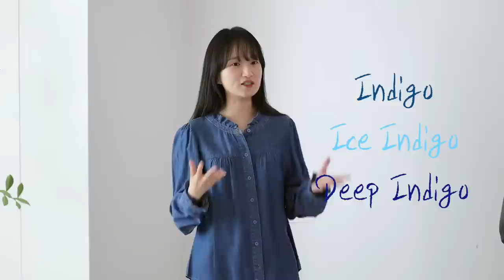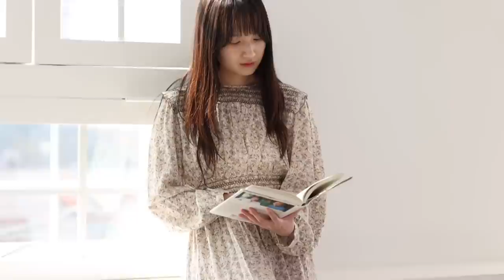봄 옷 코디의 비밀?! 이렇게 입으면 세련된 캐주얼 완성💕 | 출근룩, 휴양지룩 | 데렉 램 Derek Lam 10 Crosby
이번 영상에서는 쉽게 따라 입기 좋은 스타일리쉬 캐주얼 브랜드 데렉램(Derek Lam 10 Crosby)을 소개합니다. 이 브랜드는 뉴욕의 유명 패션 거리인 10 Crosby Street에서 시작되었다고 해요. 뉴욕 감성의 세련된 캐주얼 룩을 찾고 있었다면, 이 브랜드를 꼭 살펴 보세요. 👀

[TV홈쇼핑] 롯데홈쇼핑 런칭 방송
- 방송일시: 3/25 (토) 22:30 - 01:00
- 상품 : 데렉램 텐셀블라우스 2종 / 스트레이트 데님 2종 / 프린트 스모킹원피스 3개 / 수트셋업 4개

[온라인몰] 롯데홈쇼핑 데렉램 기획전
***콜리젯TV 단독 최대 15% 할인 (3/25~4/9) 혜택으로 만나보세요!

[제품 정보]

00:00 인트로 Intro

01:27 린넨 블렌디드 자켓 (오트밀)

03:15 코튼 블렌디드 스트레이트 데님 팬츠 (아이스 인디고)

04:42 코튼 블렌디드 스트레이트 데님 팬츠 (인디고)

05:53 프릴 텐셀 100 데님 블라우스 (아이스 인디고)

07:32 프릴 텐셀 100 데님 블라우스 (인디고)

08:37 비스코스100 스모킹 원피스 (아이보리)

11:00 스퀘어넥 원피스 (카키)

13:12 마무리 Outro